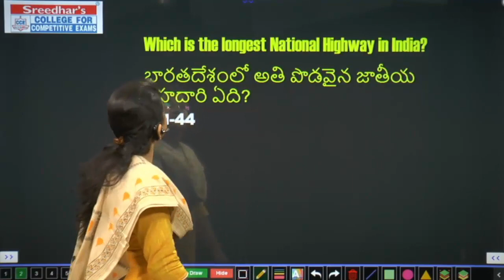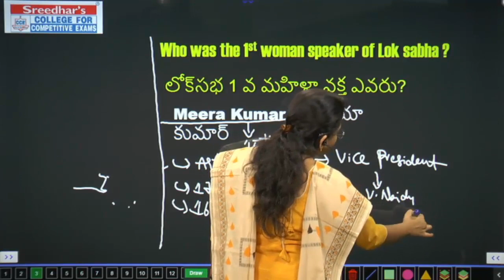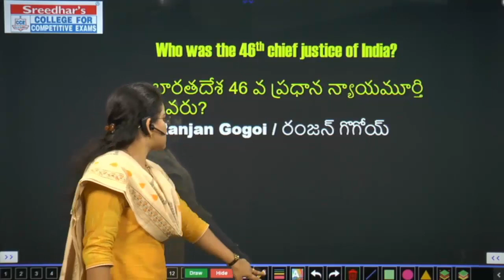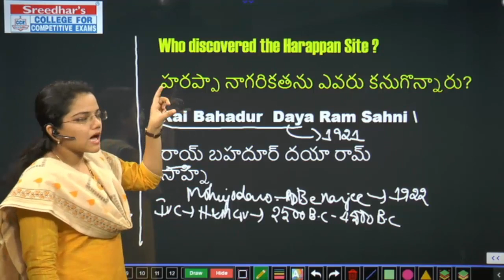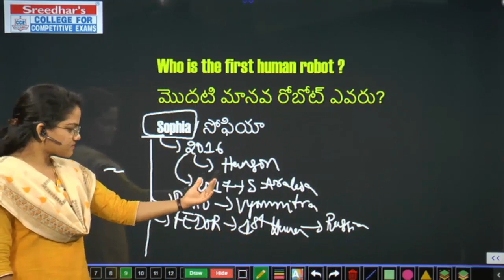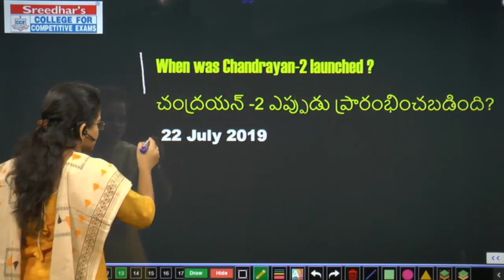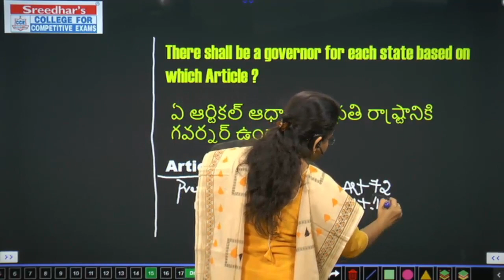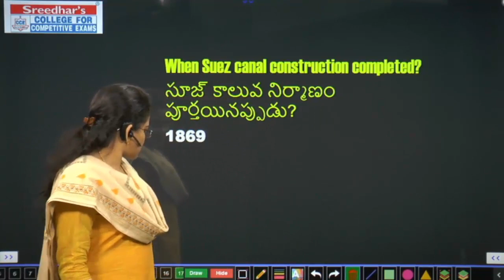RRB NTPC GS/GK QUESTIONS ASKED IN SHIFT-1, 17 JANUARY 2021 | RRB NTPC MEMORY BASED GS/GK QUESTIONS